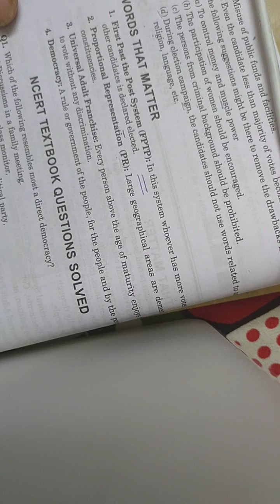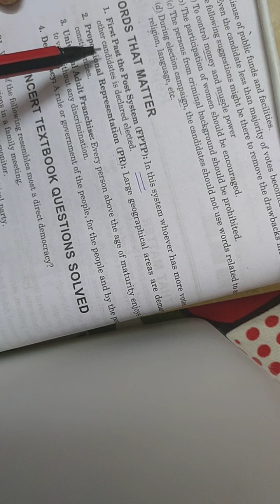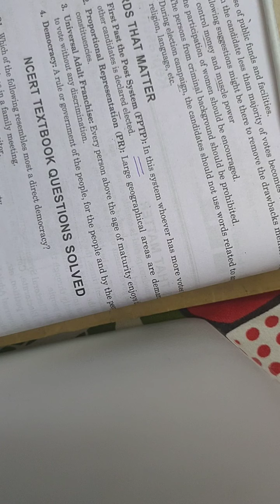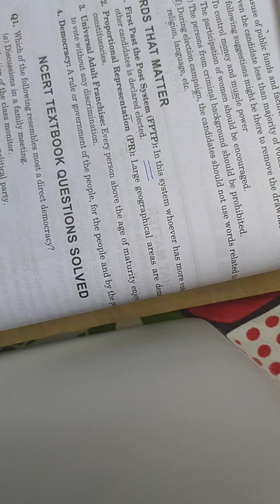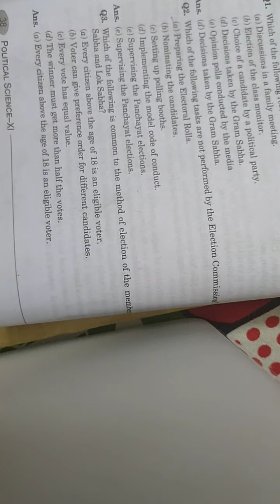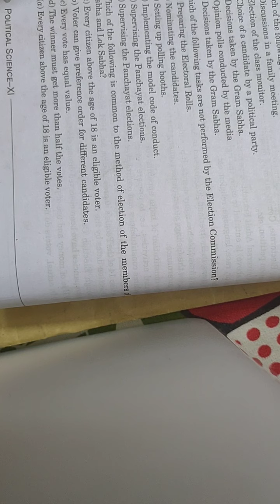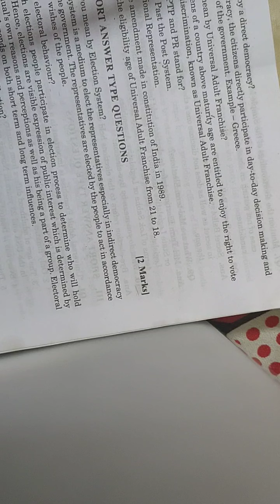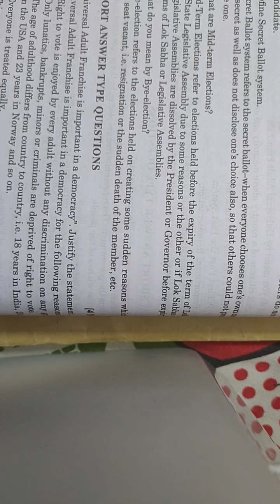Class 11 political science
Election and representation